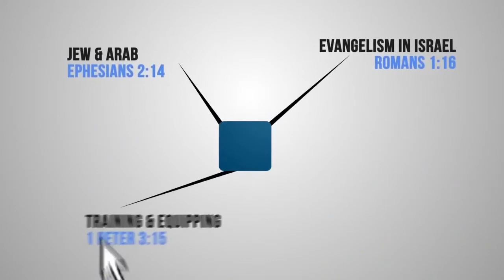[토라포션 41주] 핀하스 (비느하스) - 하나님은 불공평하십니까?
토라 (모세오경): 민수기 25:10-30:1
하프타라 (예언서): 왕상 18:46-19:21

더 많은 이들에게 복음의 기쁨 소식이 전파될수 있도록 여러분의 많은 공유 부탁드립니다.

한국사무소 전화: 서울) 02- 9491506